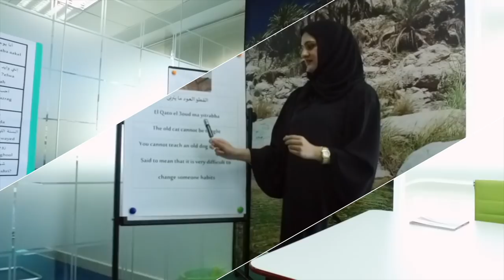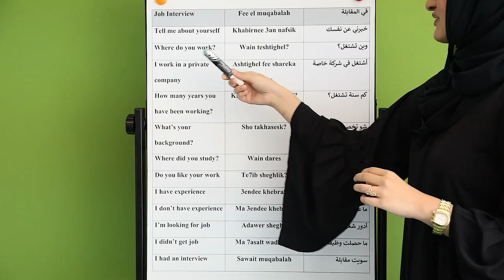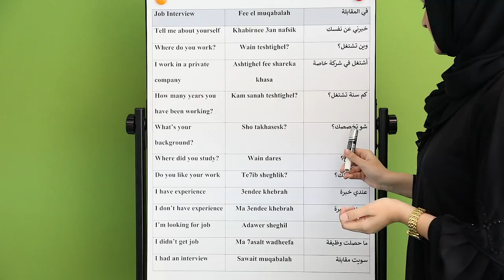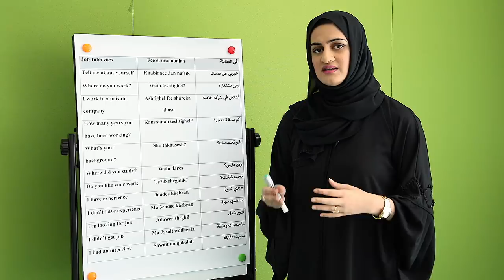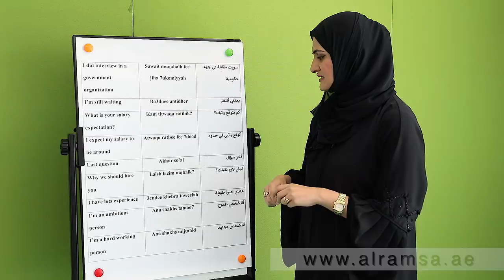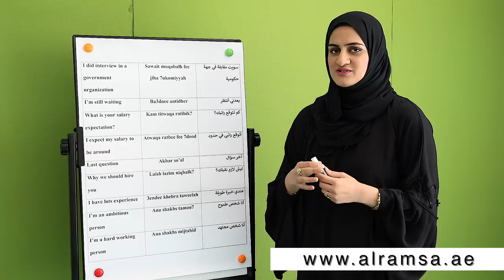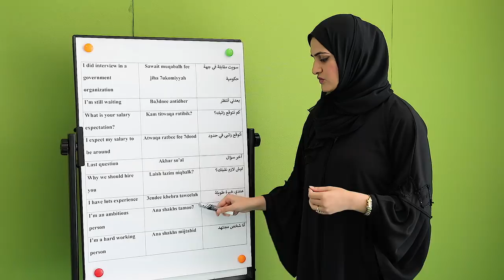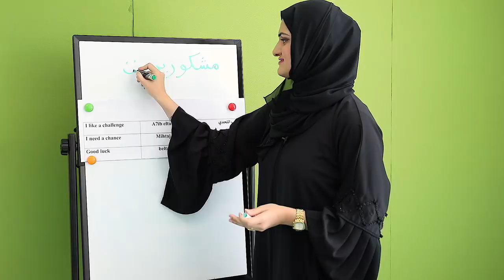Emirati Arabic language speaking course, 8 AlRamsa Institute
This lesson is about job interview in Emirati Arabic. Phrases that can be used by beginners and intermediate